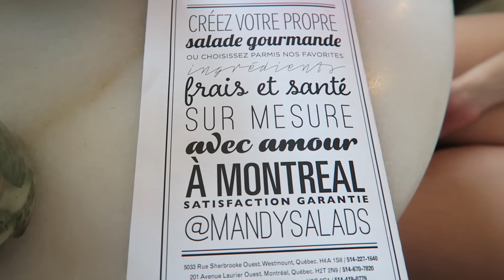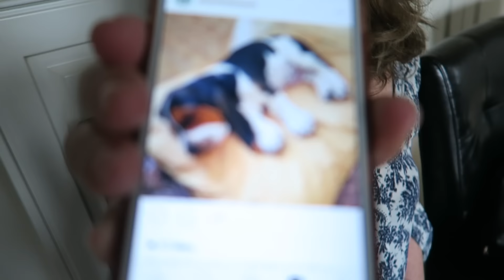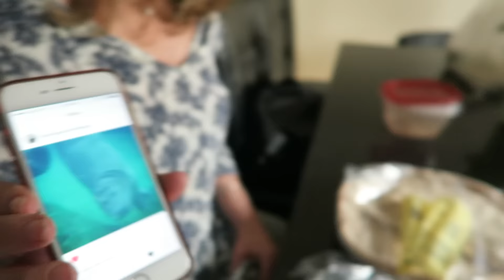MAKE UP HAUL!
Cool make up haul in today's video :) Hope you guys enjoy it!

Alex's Snapchat: alexcentomo
Dan's Twitter: @danjensenn
Dan's Instagram: @danjensenn